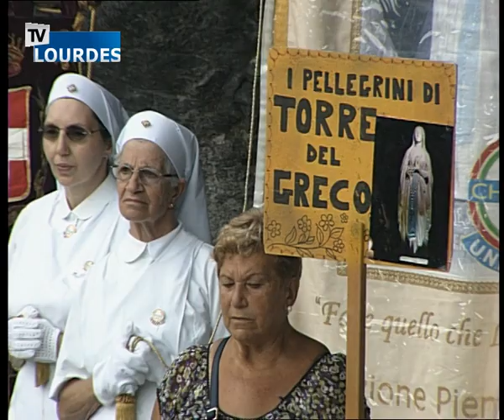Rosario di Lourdes 24 juil. 2015